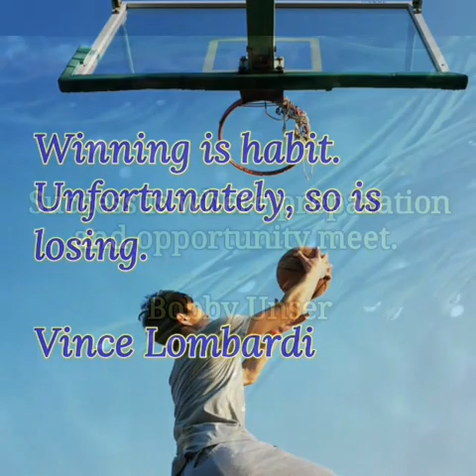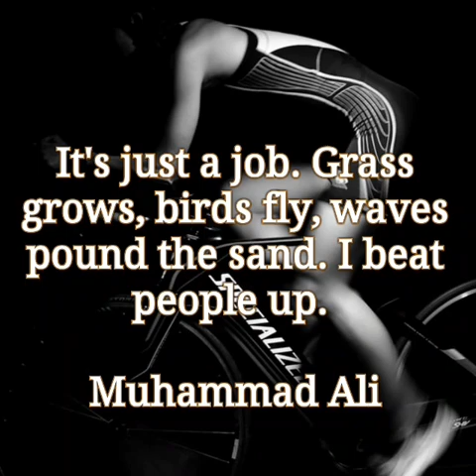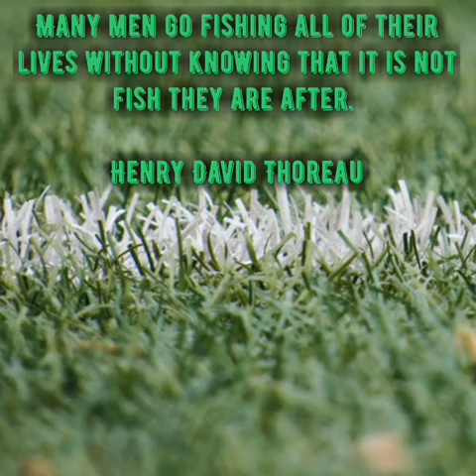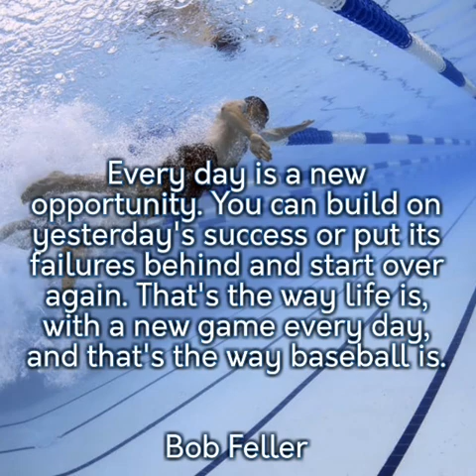SPORTS, SUCCESS, WINNING QUOTES.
Quotes on sports by sports personalities for success winning character change